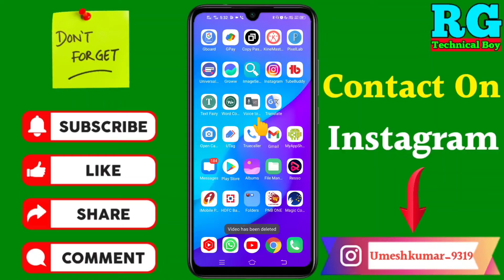Navratri wishing website link kaise banaye | Navratri wishing website link 2022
Dosto aaj ki video Main maine aap Logon Ko bataya hai ki Navratri wishing website link kaise banaye | Navratri wishing website link 2022

Your Queries- 👇
1.Navratri wishing website link kaise banaye

2.Navratri wishing website link 2022

3.Navratri wishing website link kaise banaye in 2021

4.Navratri wishing website link kaise banaye New Video

5.wishing website link kaise banaye

6.Navratri wishing website link kaise banaye 2021

7.Navratri wishing website link kaise banate hai

8.Navratri wishing website link

9.how to make Navratri Wishing website link

10.how to create Navratri wishing website link

My gadgets